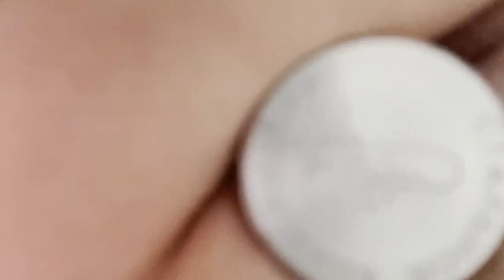Обзор посылки СХР из Германии от Александра